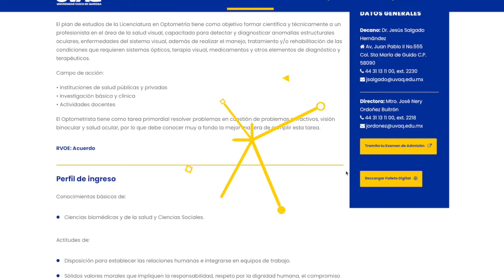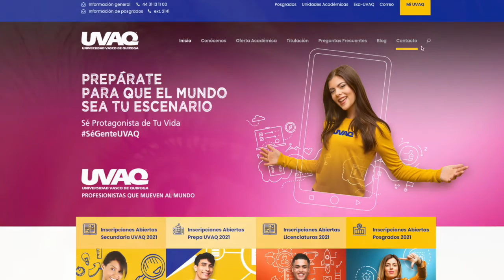Ojo seco: padecimiento por dispositivos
El síndrome de ojo seco antes era considerado un padecimiento de las personas adultas, ahora es problema multiedad: Optometría UVAQ